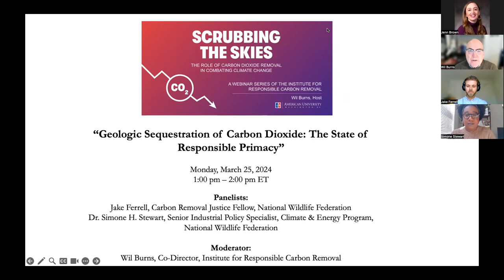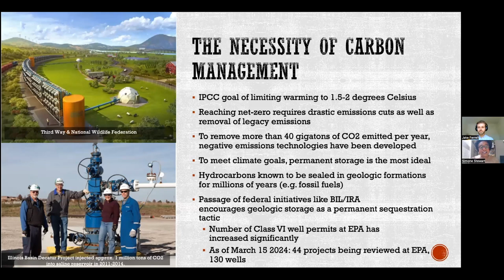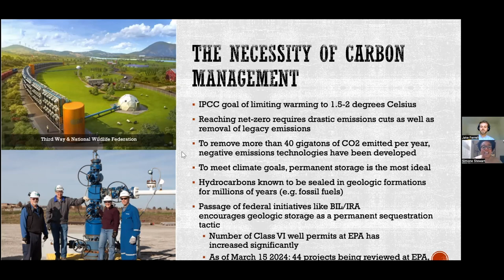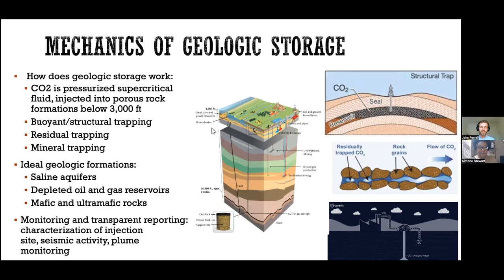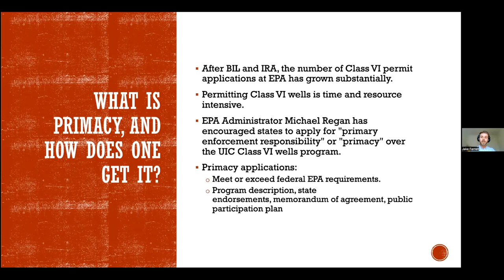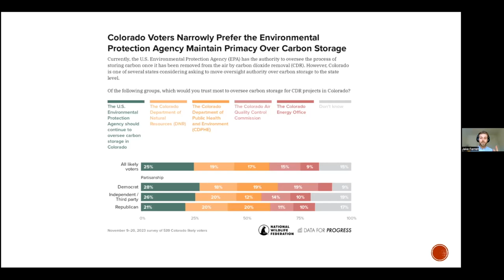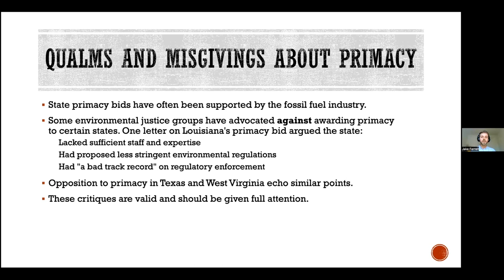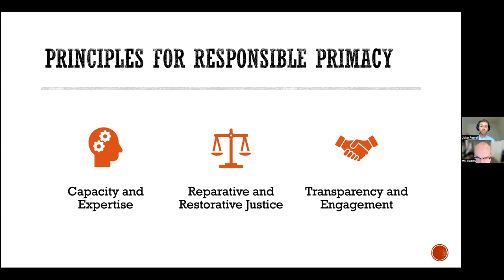Geologic Sequestration of Carbon Dioxide: The State of Responsible Primacy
Industrial carbon capture and carbon dioxide removal are important strategies to reach global and national net zero CO2 emissions targets and to keep global temperatures at or below 1.5°C. The most common setting for permanently sequestering CO2 after it has been captured is underground, in very deep, impermeable rock formations. To regulate and monitor the sequestered CO2, the US Environmental Protection Agency (EPA) is charged with administering the Underground Injection Control (UIC) program, whereby it sets regulatory standards and processes applications for underground wells with the goal of preventing contamination of drinking water under the Safe Drinking Water Act.

A new issue brief from the National Wildlife Federation – Geologic Sequestration of Carbon Dioxide: The State of Responsible Primacy – examines the question of who should have authority over carbon storage wells: states or the federal government, an issue known as “primacy.” It includes details on what it takes to successfully permit a carbon storage well, why the federal government has encouraged states to apply for primacy, and how states like North Dakota, Wyoming, and Louisiana came to acquire primacy.

In this webinar, held March 25, 2024, our panelists, Jake Ferrell and Dr. Simone H. Stewart, discussed their recommendations for ensuring primacy is done responsibly, with an emphasis on environmental justice and community engagement.

Panelists:

Jake Ferrell, Carbon Removal Justice Fellow, National Wildlife Federation

Dr. Simone H. Stewart, Senior Industrial Policy Specialist, Climate & Energy Program, National Wildlife Federation

Moderator:

Wil Burns, Co-director, Institute for Responsible Carbon Removal